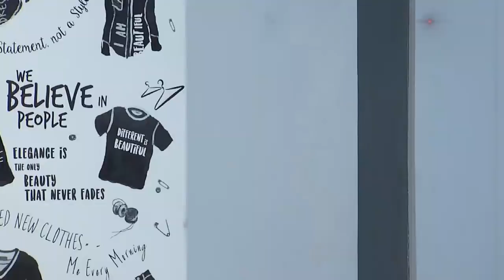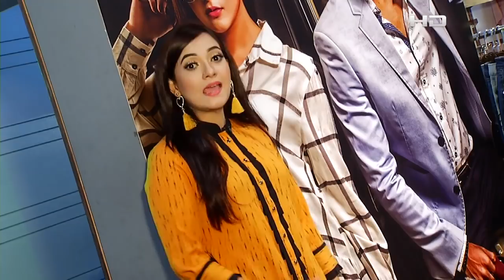Shine On EP 290 | Fashion Program on SATV